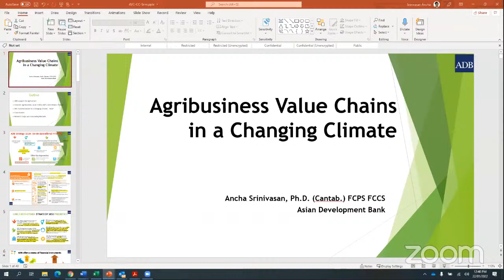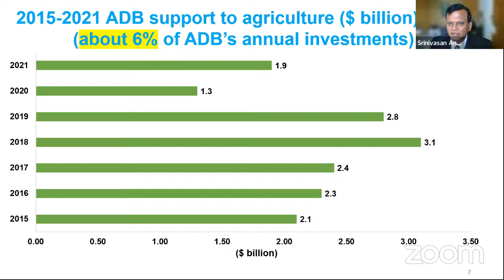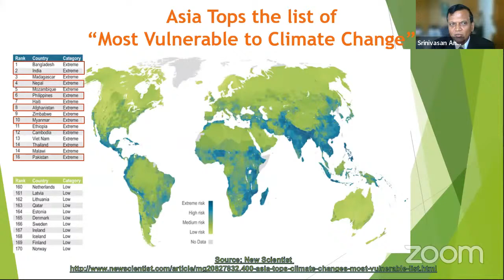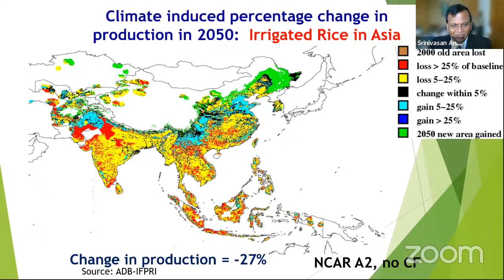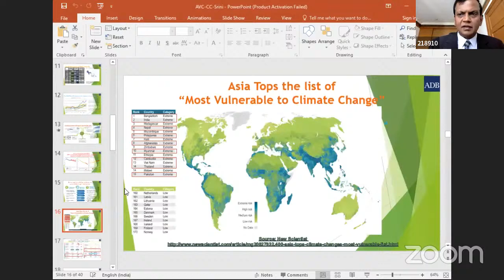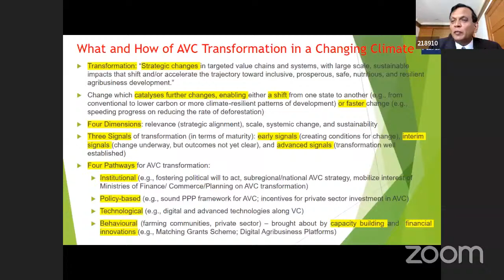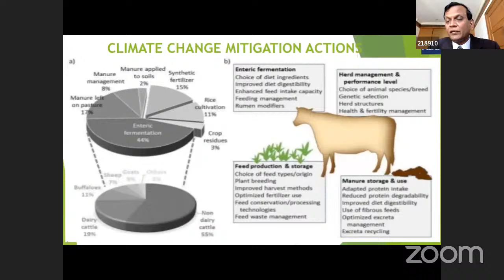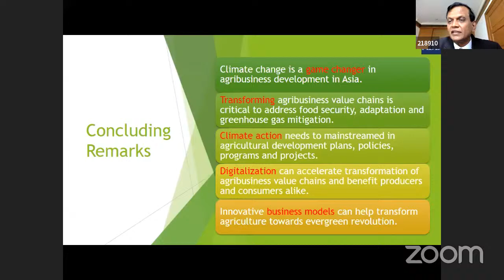Lecture on Agribusiness Value Chains in a Changing Climate